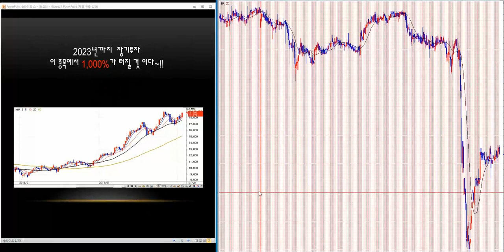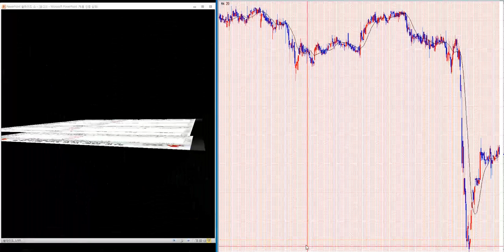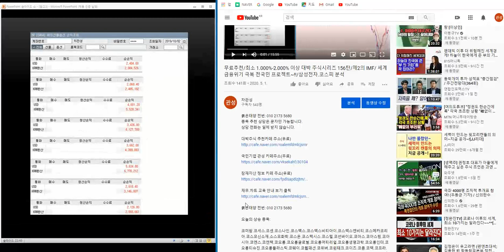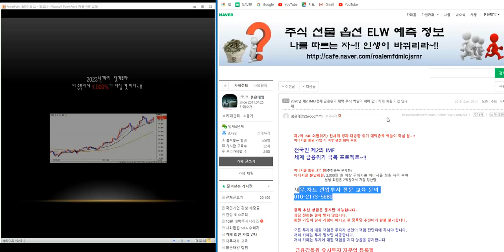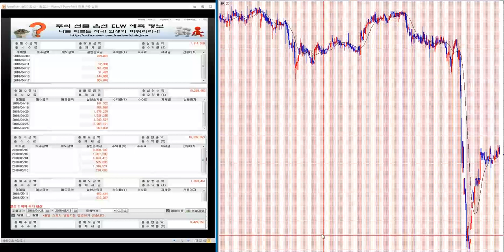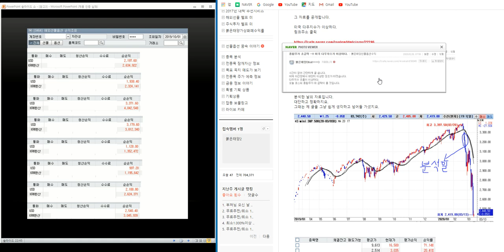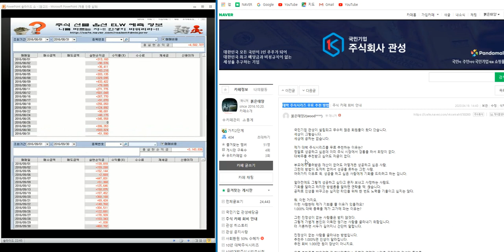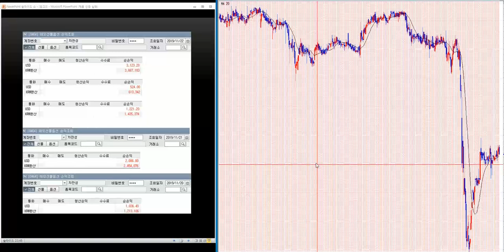무료추천/최소 1.000%-2000% 이상 대박 주식시리즈 161탄/제2의 IMF/ 세계 금융위기 극복 전국민 프로젝트~!!/삼성전자.코스피 분석